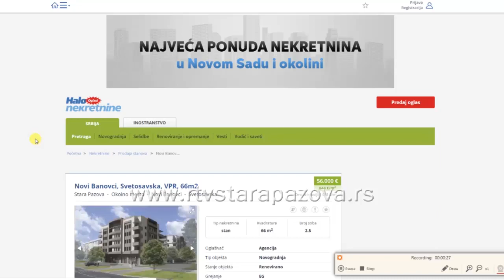Cene stanova iste, potražnja za vikendicama veća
Cene nekretnina u staropazovačkoj i inđijskoj opštini tokom prethodnih meseci nisu se drastično menjale, ali je zato primetna potražnja za vikendicama i vikend placevima. Naša ekipa proveraval je gde su stanovi najskuplji kada govorimo o ovom kraju i kako se kreću cene vikend kuća pored Dunava.